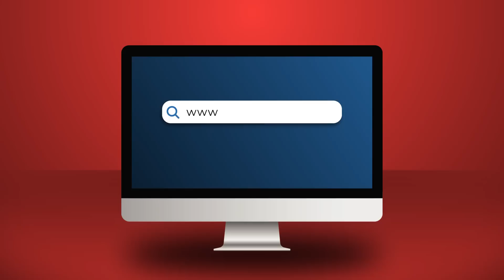Dhëndri i Ritvan Bodes, Arenc Myrtezani, “lavatriçja” e Klodian Zotos në landfille